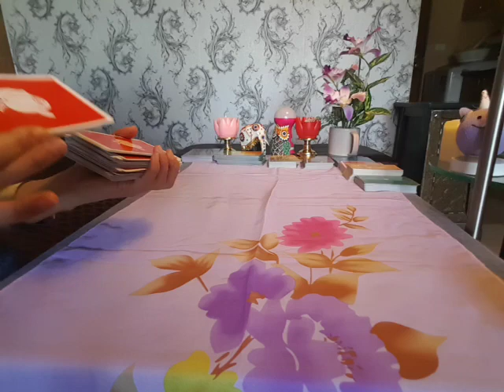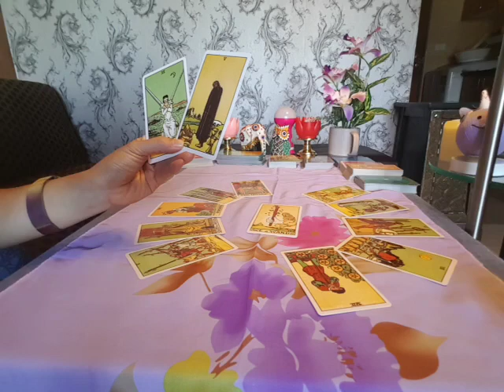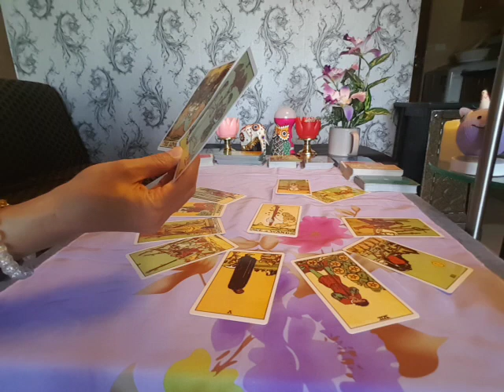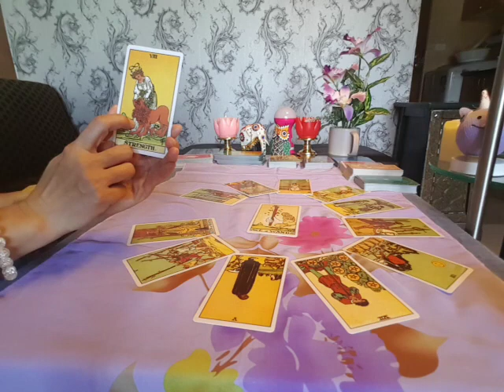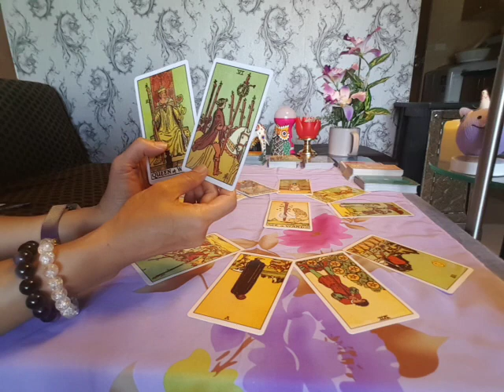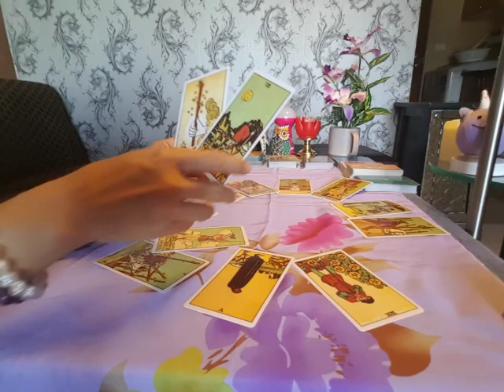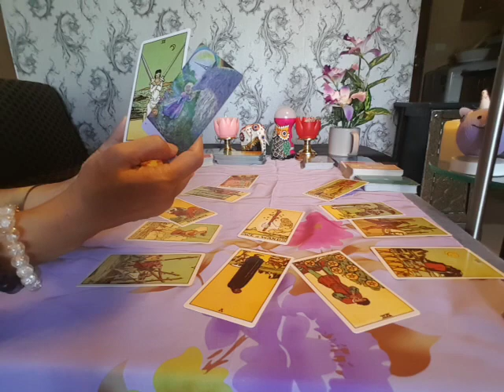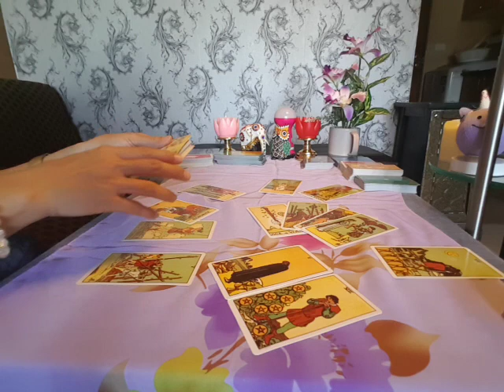ดวงราศีธนู งาน เงิน ความรัก ตุลาคม63 😃รักดีๆ จะมีเข้ามา ถึงเวลาตัดสินใจครั้งสำคัญ